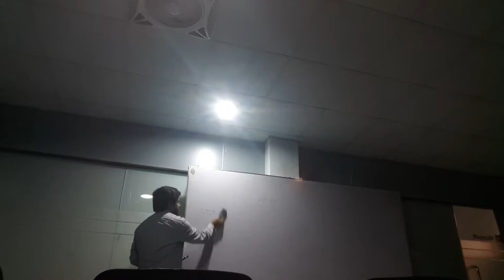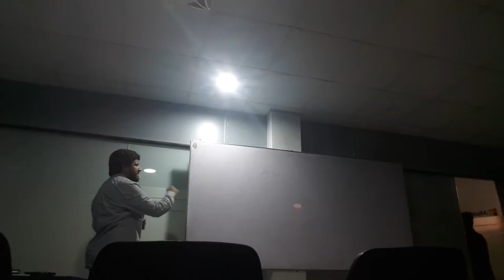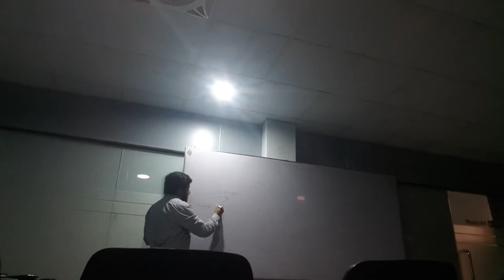MCSE 2016 DNS Part One